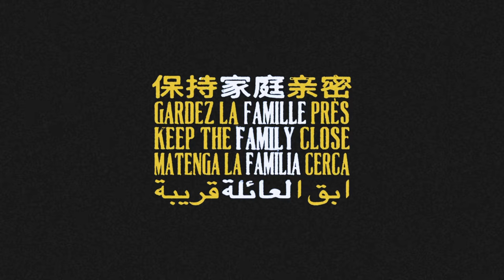WGMI (feat. T$unami811, K.C. & ChemicalX) Official Music Video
Directed By OJZ

Completely Shot On iPhone | Keep The Family Close Album 2024.